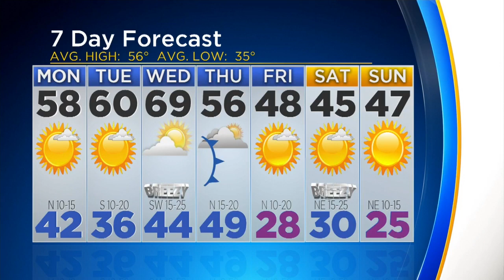Anne Elise Parks' Weather Forecast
After a rainy Sunday, the rest of the week looks fairly dry with mild temperatures.